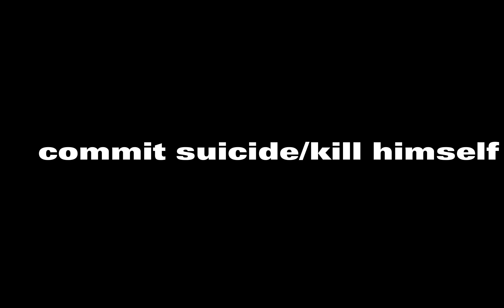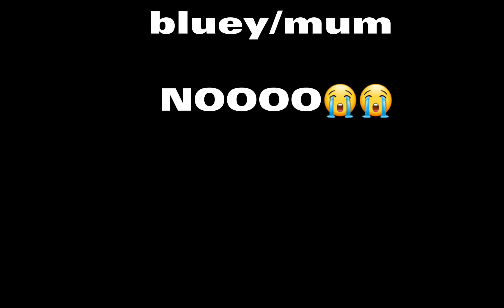Hated child/bluey version